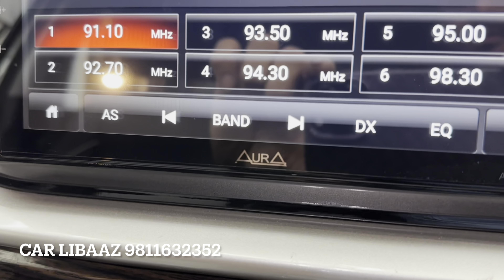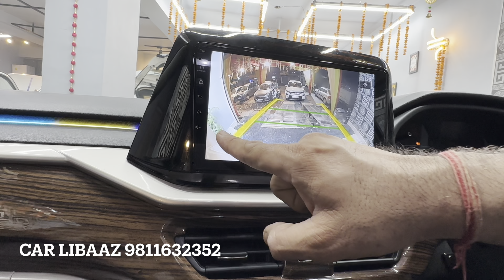Brezza lxi modification |🔥Brezza 2023 luxury interior | Brezza Geniune accessories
Gaurav sethi
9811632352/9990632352